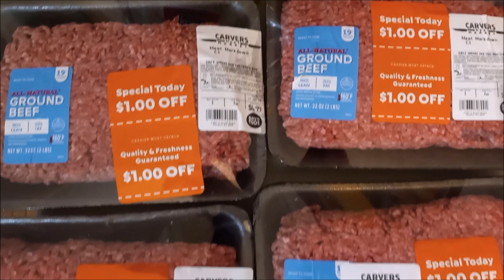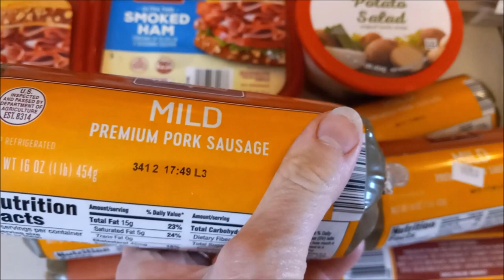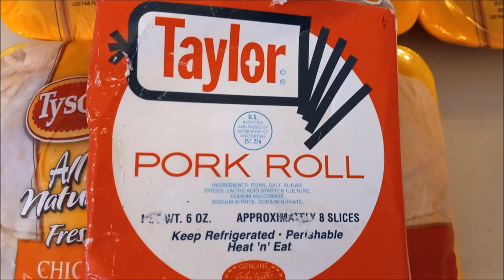DUMPSTER DIVING AT SAVE A LOT ~ It's HAMBURGER TIME! Standing Up to the Cost of Living Crisis!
One Dumpster at a Time!